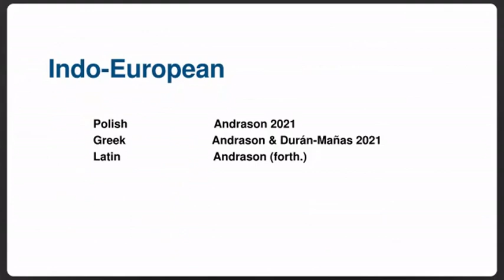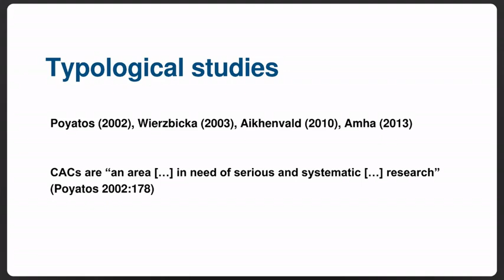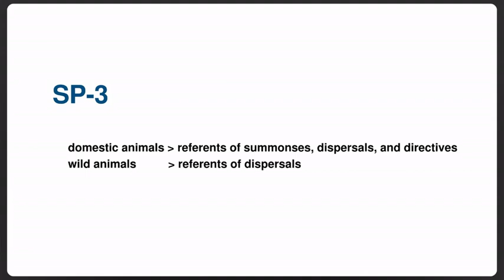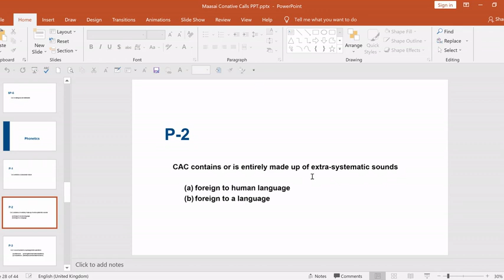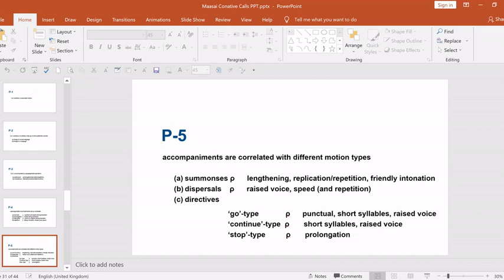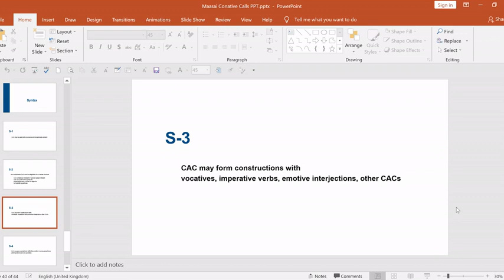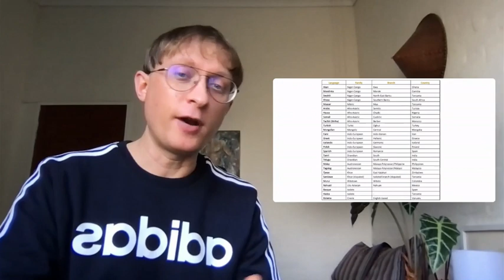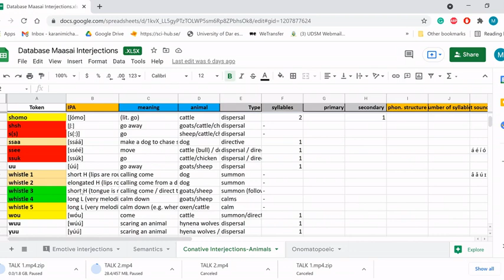RVN Webinar Series - Conative calls to animals: From Arusa Maasai to a cross linguistic prototype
How to cite: Karani, Michael and Alexander Andrason. 2021. Conative calls to animals: From Arusa Maasai to a cross-linguistic prototype. Talk given at the Rift Valley Network Webinar Series. 25/08/2021.

Abstract: The present article expands our empirical and theoretical knowledge of conative animal calls (CACs) in the languages of the world. By drawing on canonical typology and prototype theory – and by contrasting the original evidence related to the category of CACs in Arusa Maasai with the evidence concerning CACs in other languages that is currently available in scholarship – the authors design a cross-linguistic prototype of a CAC and enumerate its 18 prototypical non-formal (semantic-pragmatic) and formal (phonetic, morphological, and syntactic) features.